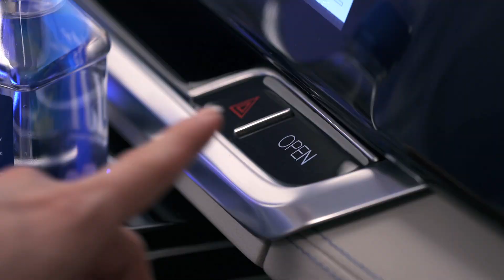Johnson Controls Innovation Demonstrator 2015: ID15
The ID15 concept is designed to address the increasing demand for premium materials and features in vehicles. It also represents an innovative and realistic autonomous driving interior solution that allows occupants to engage in activities beyond driving, such as working, playing, relaxing and engaging with other passengers, in a comfortable and safe environment.